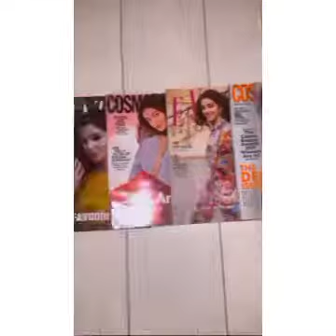Ananya Pandey Recreates Kareena Kapoor magnificent Look|| Celebs world